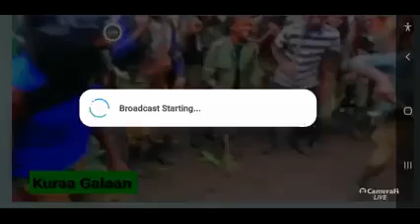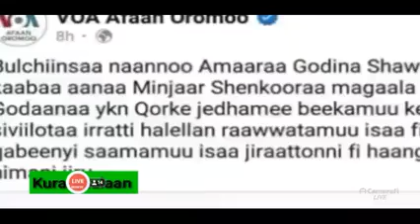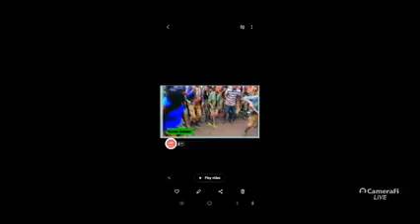Oduu Harawa Ajajan WBO Jal Marroo Dirriba Humna tenya parenting 25% Hin fayyadamne 21 September 2023